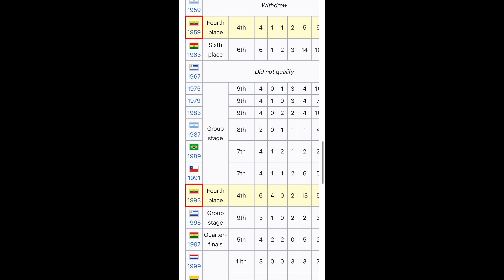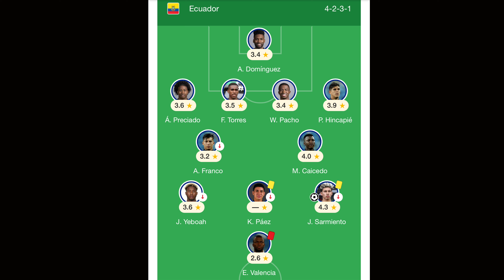Can the Reggae Boyz Defeat Ecuador in the Upcoming Match?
LETS GROW THIS COMMUNITY 💪🏽

BIG UP TIMBER LOUNGE!🍗🍔
Follow them on IG

KNOCKINZ is a Football Focused show that seeks to highlight the Enthralling and Enigmatic nature of the SPORT.
KNOCKINZ will put the ball at fans' feet as we lead to full football discourse.